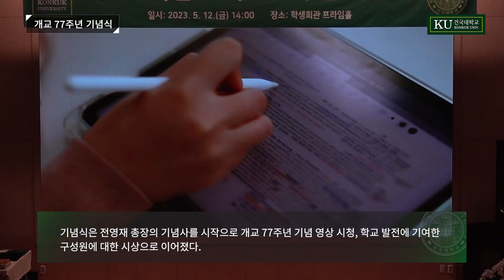[건국대] 2023 건국대학교 개교 77주년 행사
-장소: 건국대학교 학생회관 프라임홀

-내용: 2023년 건국대학교 개교 77주년 행사